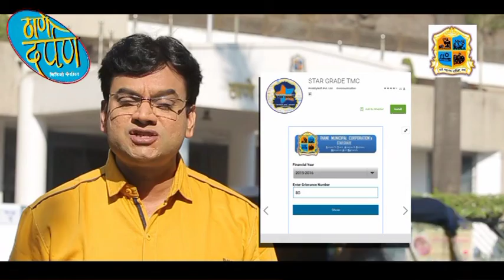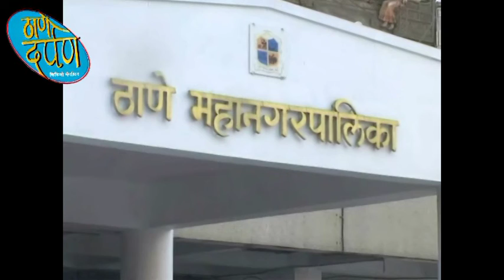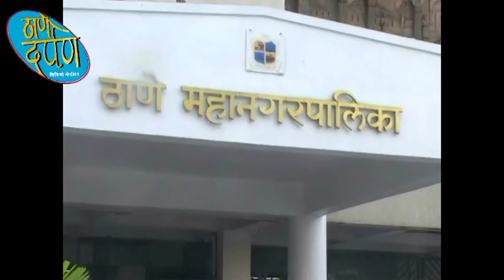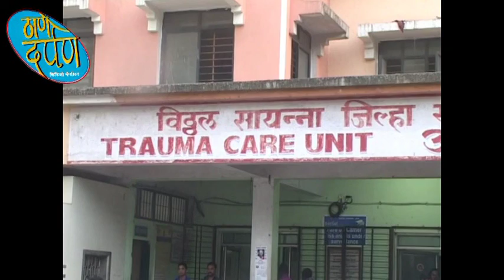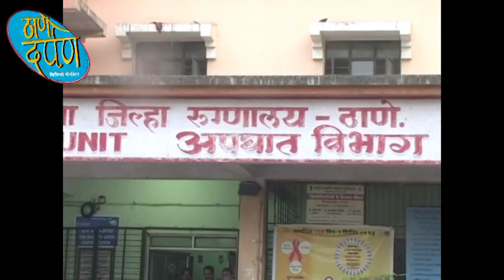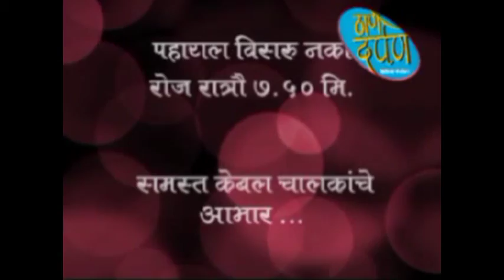thane darpan tv news 06.06.2020